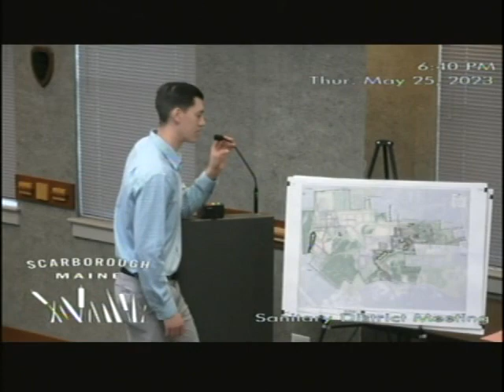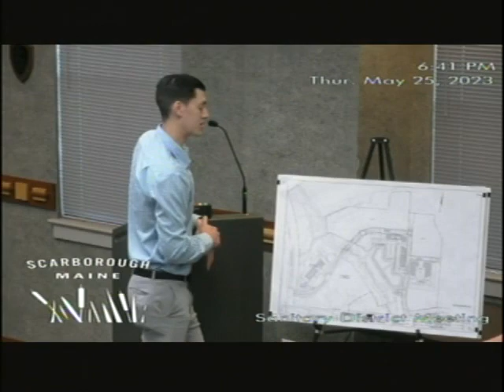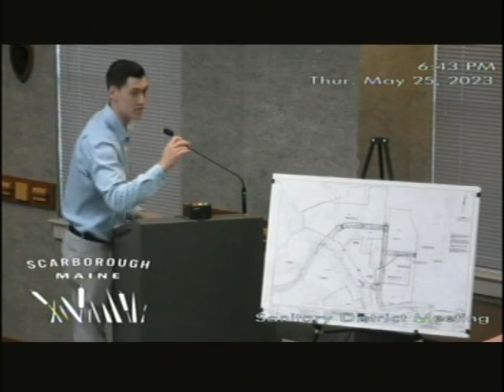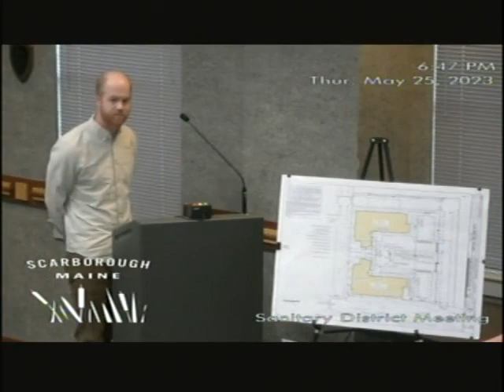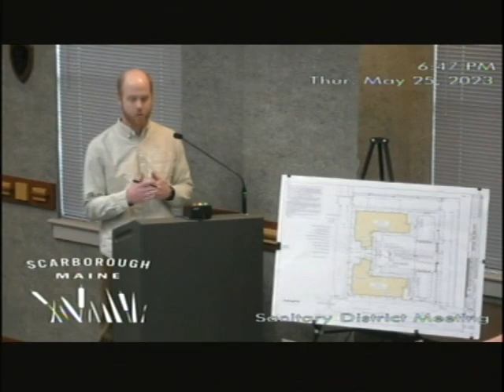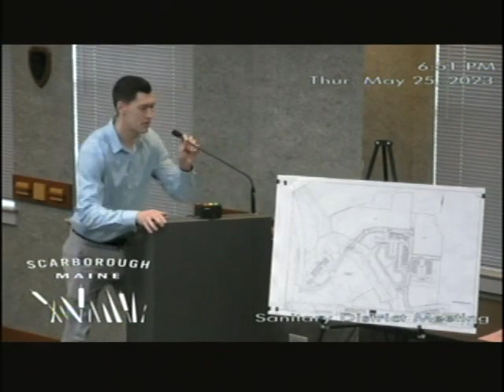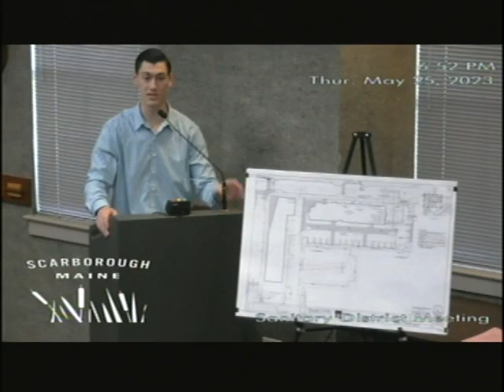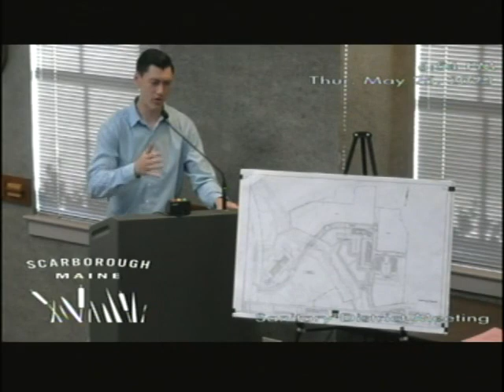Sanitary District, May 25, 2023, Scarborough, Maine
Sanitary District, May 25, 2023, Scarborough, Maine meeting. 32:37